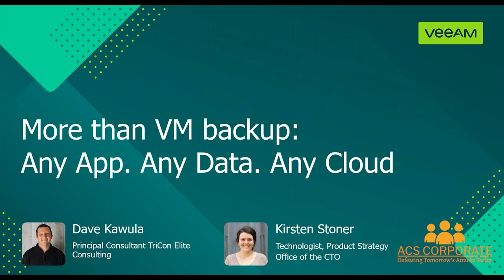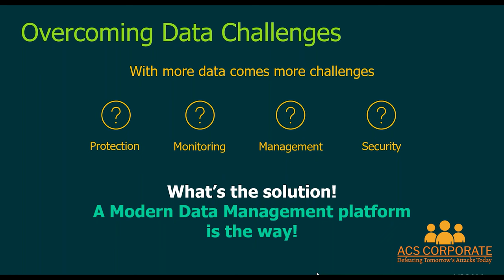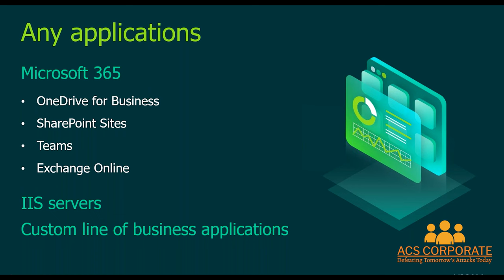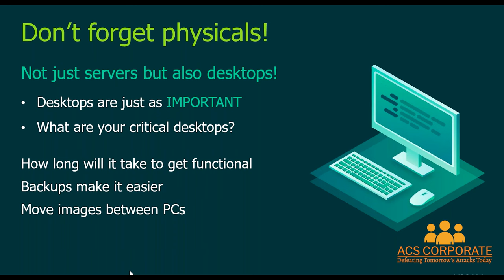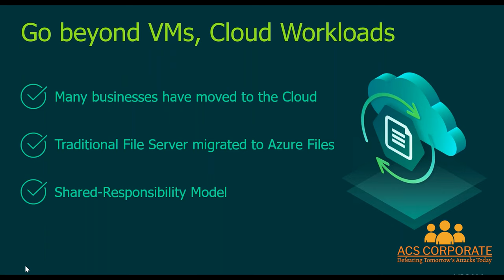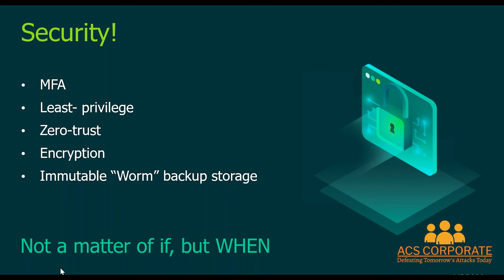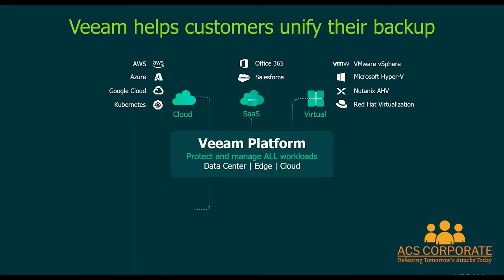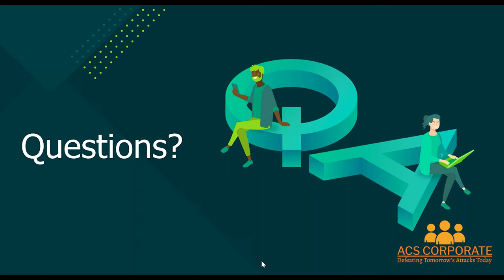More than VM Backup Any app, Any data, Any cloud